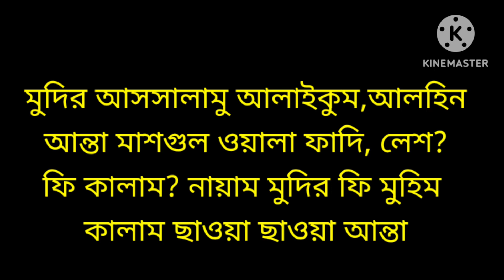সবচেয়ে সহজ একটি কৌশলে লং টাইম আরবিতে কথা বলুন ইনশাআল্লাহ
🎯আসসালা মুয়ালাইকুম
🎯আরবি ভাষা শেখার সবচেয়ে সহজ কৌশল।।👉 ফুল কোর্স বাংলার ১০০০ টাকা.
👉বিকাশ পারসোনাল 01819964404 .. বিকাশের পর লাস্ট নাম্বার দিবেন.
👉আরবি বই ১৫৪ পাতা, প্রতিটি শব্দ এবং বাক্য বাংলাতে লেখা...
👉 আরবি বইয়ের পাতা আকারে ১০০ টি ভিডিও ক্লিপ.
🎯এই ফুল কোর্সটি ক্রয় করলে ইংরেজি কোর্সটি সম্পুর্ন ফ্রিতে পেয়ে যাবেন. 👇
👉ইংরেজিতে কথা বলার সহজ কৌশল, ৮০০ পাতার ৩ টি বই।
🎯আপনার Whatsapp নাম্বারে বই এবং আমার পেইজ বুক গ্রুপের এর মাধ্যমে ভিডিও গুলো বুঝিয়ে দিবো।। ইনশাআল্লাহ